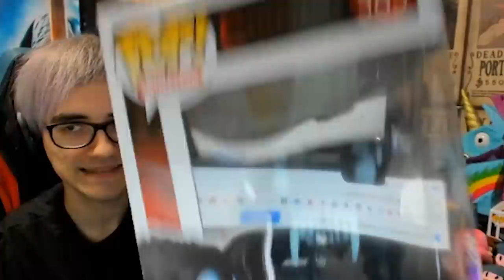NUEVA SKIN DE SONIC EN FALL GUYS 😍